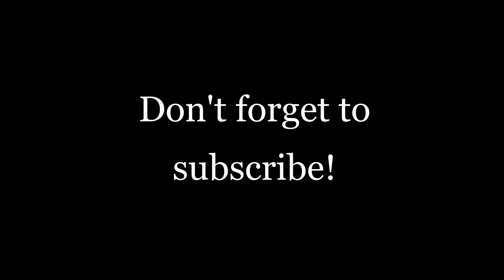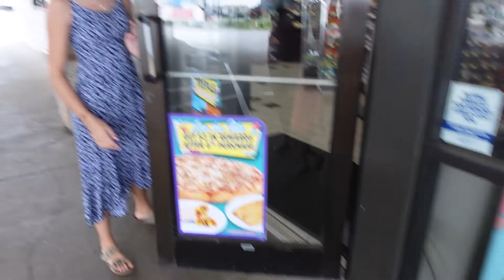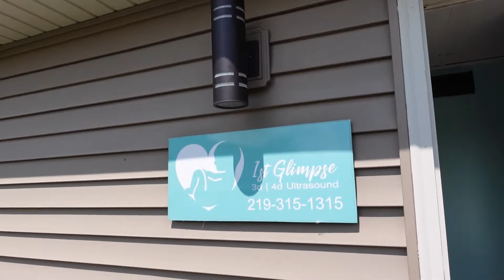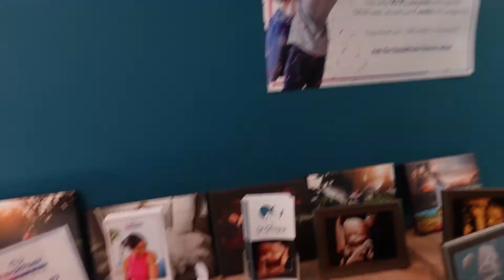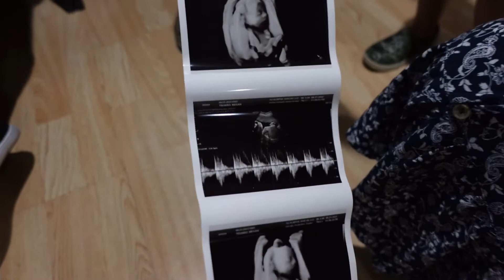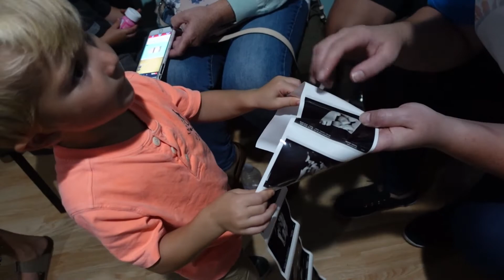What does a 2D, 3D, Ultrasound look like at 28 weeks pregnant! Our 7th baby Pregnancy Journey!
Going to First Glimpse Ultrasounds and taking the whole family to see what our 7th baby looks like at 28 weeks in a 2D and 3D ultrasound!